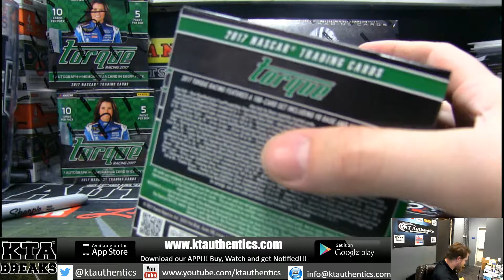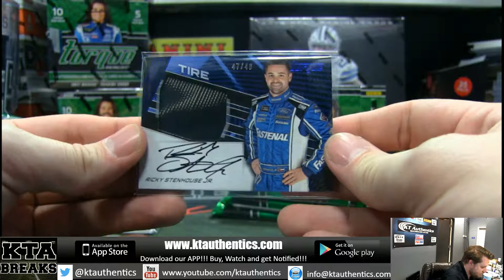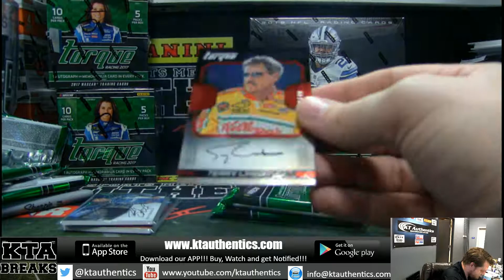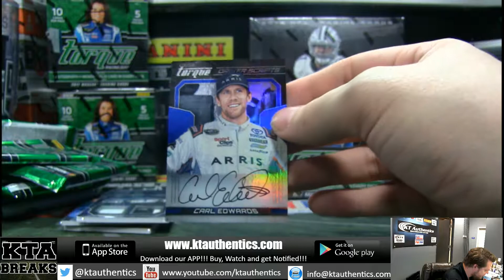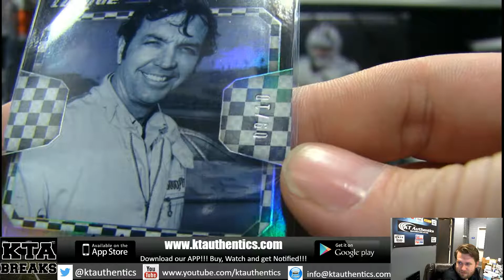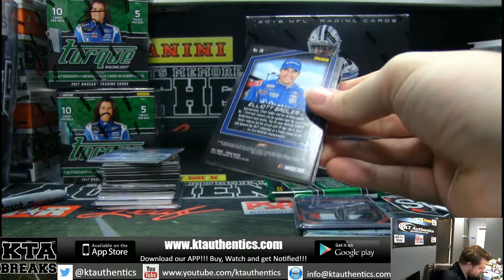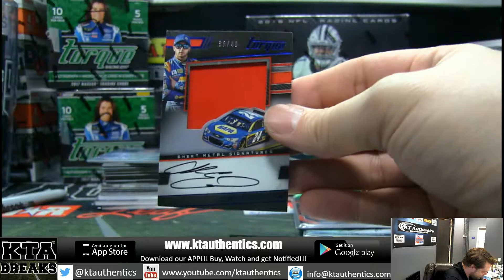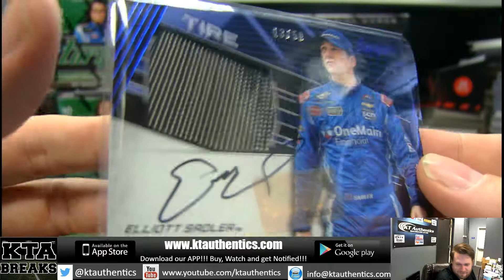KTAuthentics - 2017 panini torque racing 2 hobby box break - jonesy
2017 panini torque racing 2 hobby box break - jonesy